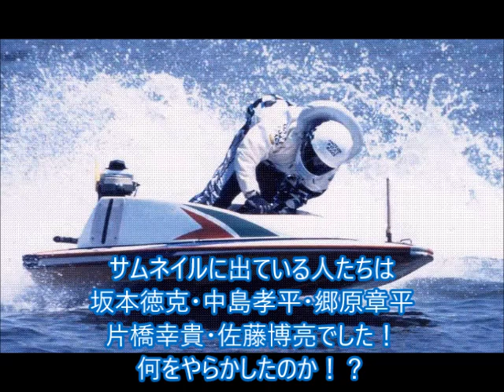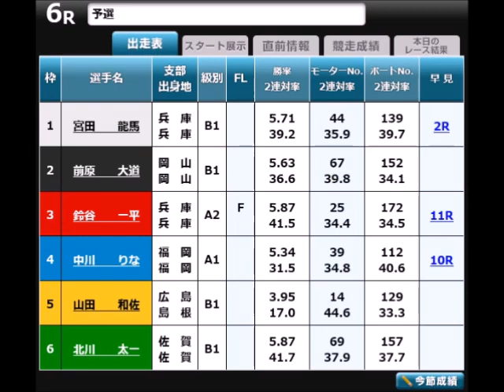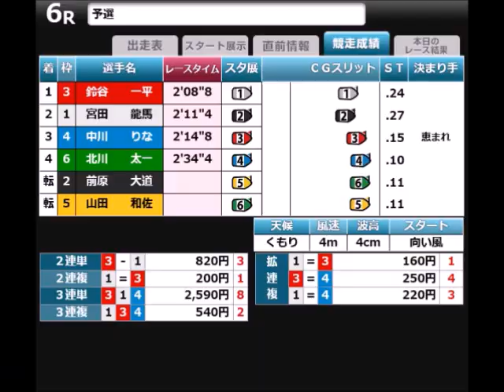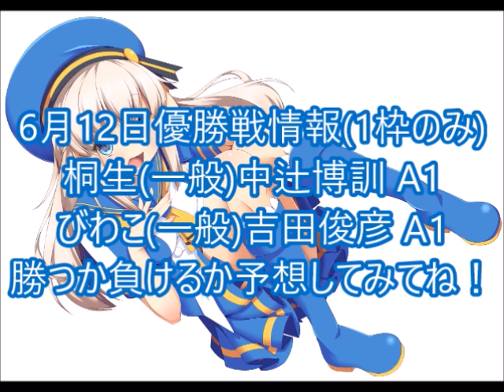【デイリーボートレースアクシデント集】2022年6月11日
選手の写真を貼り付けたサムネイルですが
静波まつりがいるか
もしくは見慣れない選手の写真があった場合
もう何があったのか想像がつきますね😒

今期初の連日F2ですよ😠
昨日は元コスプレイヤーが節間2本やって
そのバトンを受け継ぐかの如く
東京支部の万年B級がやらかす！！

普通ならサムネイルに入れるはずない選手を採用するということは
それだけF2という行為は許せないのだ！！💢😡💢